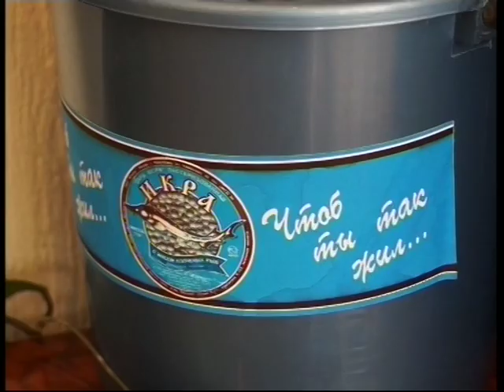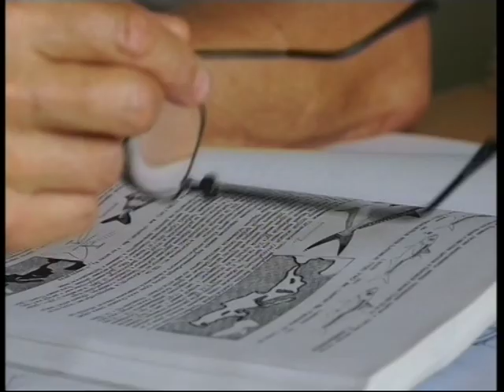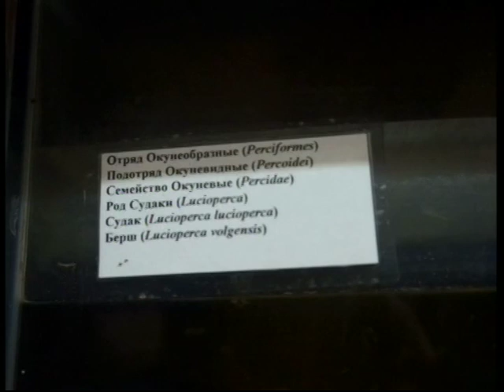Ученые Дона намерены восстановить славу рыбного края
Когда восстановятся запасы Азовского моря и какие задачи у исследователей морских и речных глубин в репортаже Телеканала "Южный регион Дон"